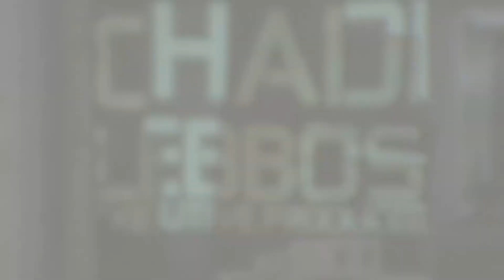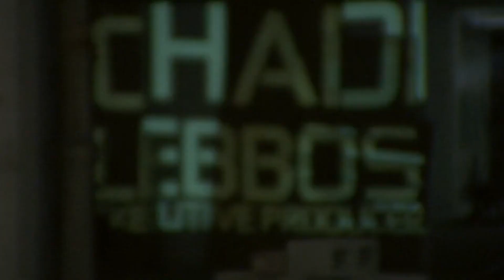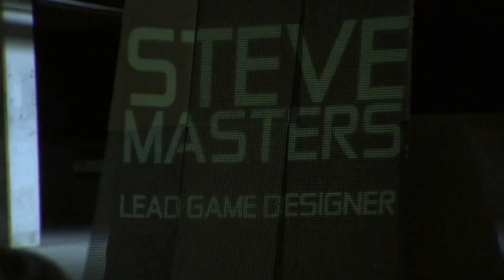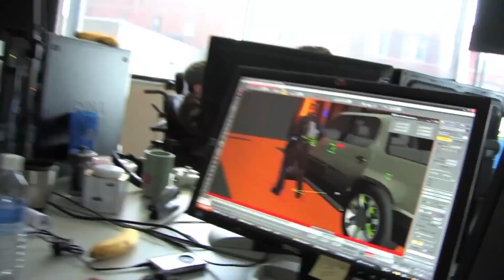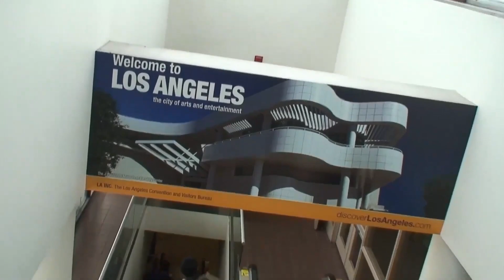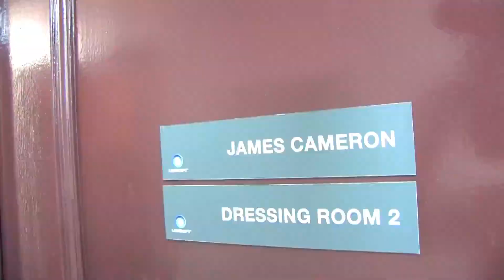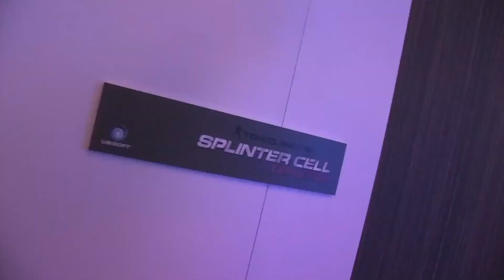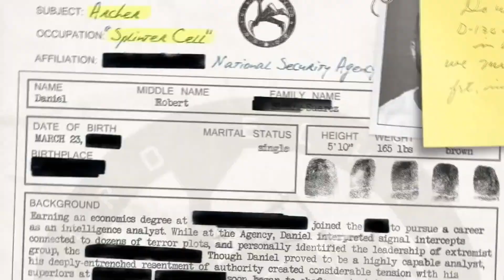Tom Clancy's Splinter Cell: Conviction (2010) - 'Behind Closed Doors'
"Conviction is a story of how elite government agent, Sam Fisher, turned the bitterness of his past into the fuel to drive his quest for answers. For years, Fisher has been off the grid and on his own, chasing his daughter's murderer. But the trail leads him to Washington D.C. - the last place he ever wanted to see again. Now Sam must stand against vast, faceless enemies and battle the corrupt government agency that made him into the merciless warrior he's come to be. Free from constraints, he must now outwit, outmaneuver, and outgun his enemies to get what he's seeking: the truth. You've never played a Splinter Cell like this before." - GameFAQs

Tom Clancy's Splinter Cell: Conviction was developed by Ubisoft Montreal and published by Ubisoft in 2010. These videos are very difficult to find now, and it gives some great insight into the hard work put into some of our favourite games, so I wanted to share. It would be a shame if they were lost to time.